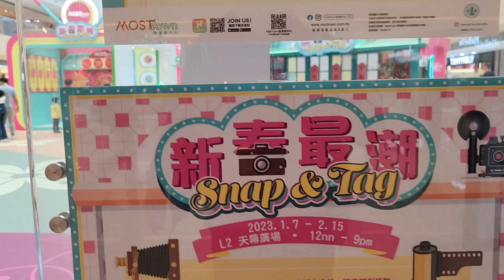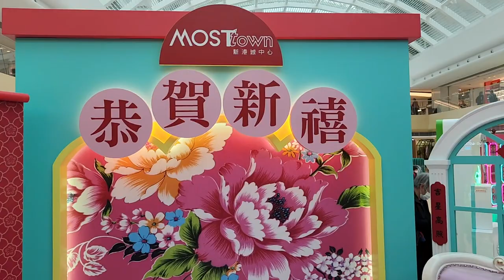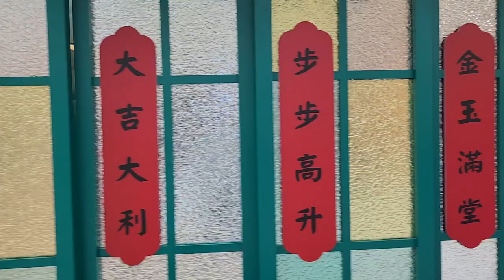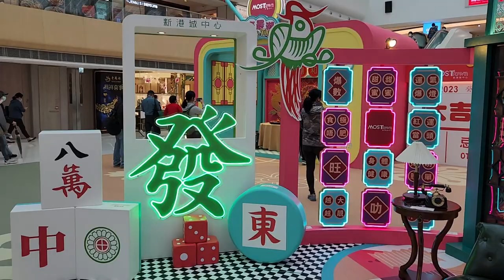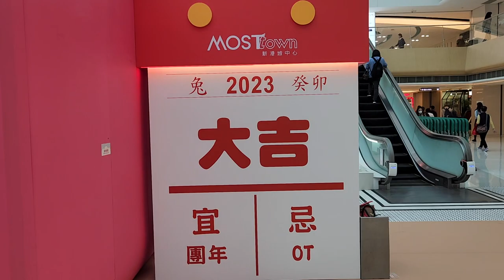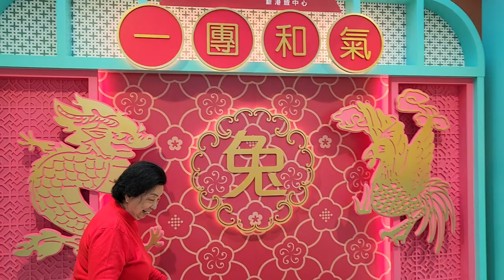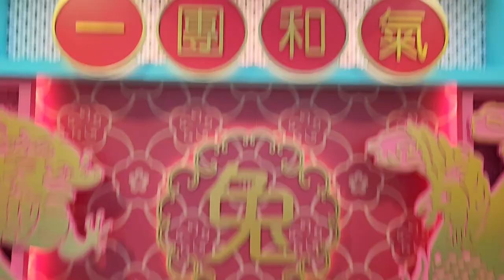「新春最潮Snap & Tag」@新港城中心 - 2023年01月13日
錄影日期:2023年01月13日
錄影器材:Samsung Galaxy S22+ 5G
剪輯軟件:iMovie (Apple macOS)
影片解像度:1920x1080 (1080p,Full High Definition)
影片長度:6分36秒